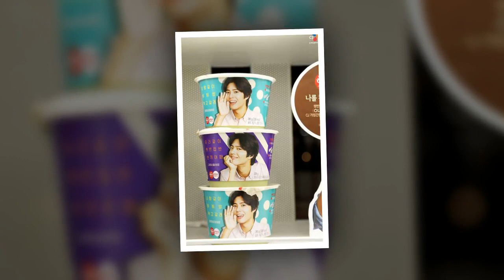Parkbogum Bogummy Naver Blog [2018 06 01]